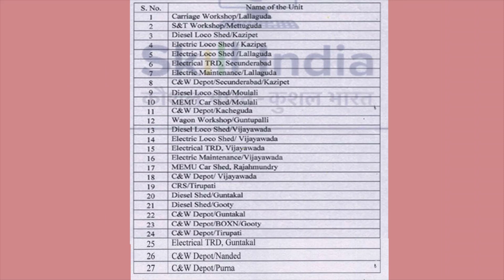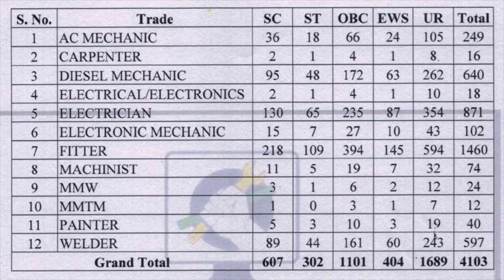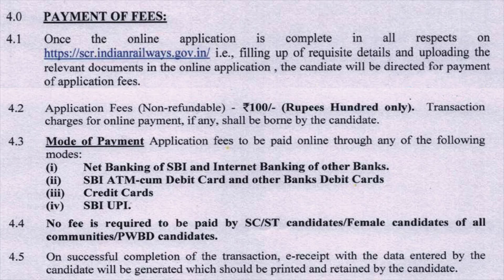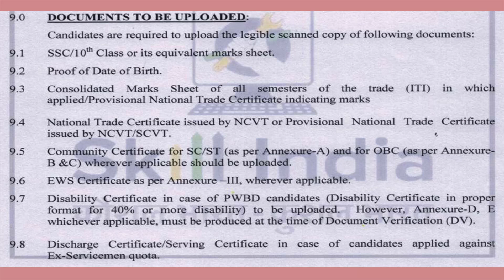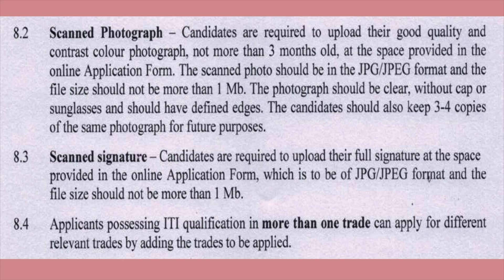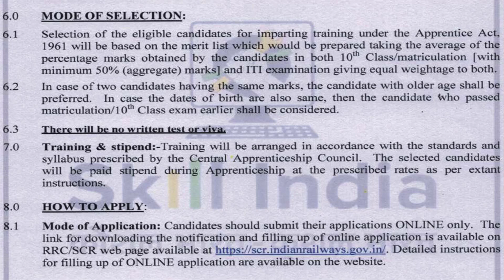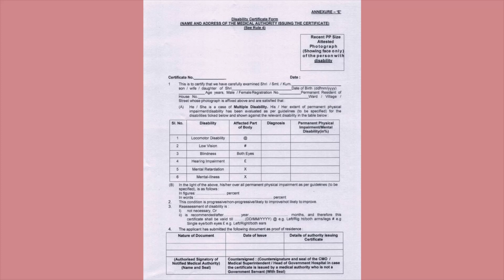SOUTH CENTRAL RAILWAY VACANCIES-2019 | സൗത്ത് സെൻട്രൽ റെയ്ൽവേയിൽ 4103 ഒഴിവുകൾ-2019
NORTH WESTERN RAILWAY RECRUITMENT 2019 / RCC JAIPUR

Kerala PSC / UPSC / SSC / RRB / BANKING / Foreign Job / JOB VACANCIES